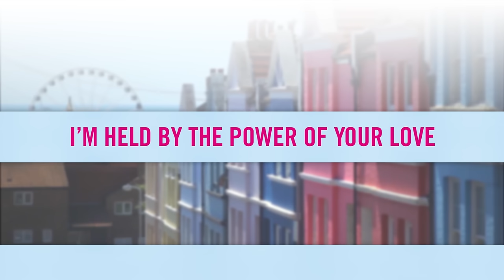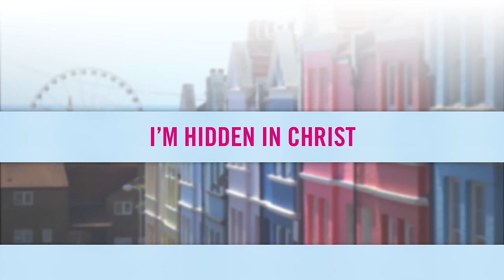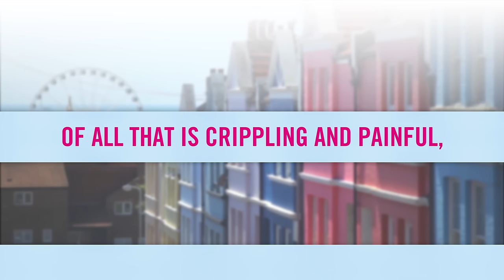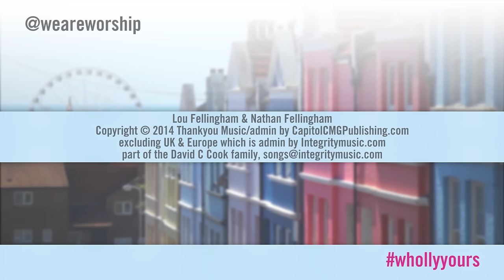Lou Fellingham - Wholly Yours LYRIC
“The love of Christ both wounds and heals, it fascinates and frightens, it kills and makes alive, it draws and repulses. There can be nothing more terrible or wonderful than to be stricken with love for Christ so deeply that the whole being goes out in a pained adoration of His person, an adoration that disturbs and disconcerts while it purges and satisfies and relaxes the deep inner heart.” - A.W. TOZER

Fascinate features co-writes with Nick Herbert and Jake Isaac, and a duet with Jake, mixed by Sam Gibson (Hillsong United / Oceans), mastered by Geoff Pesche (Kylie). With songs that inspire to dance and reflect in equal measure this is an album that expresses the feeling of fascination and exaltation perfectly. Fascinate ​